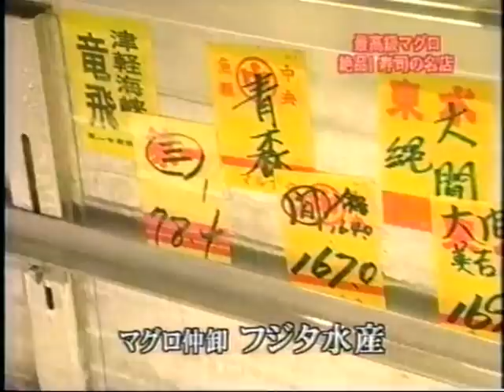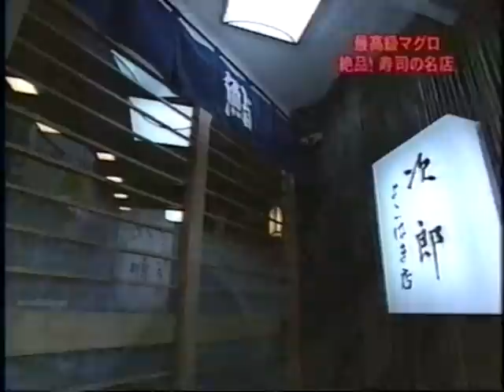鮨 横浜時代 次郎 よこはま店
現在は銀座の鮨「水谷」ですが、これは横浜時代の映像です。